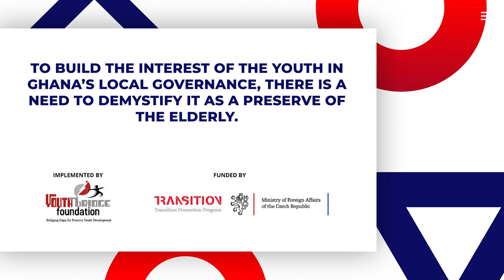Demystifying Ghana’s Local Governance system to strengthen youth interest - YBF & Czech Republic